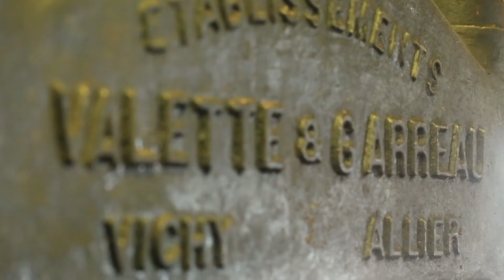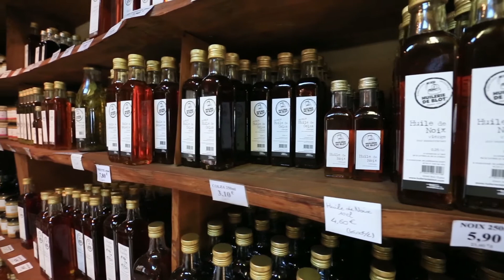MUG Huilerie de Blot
Avec une technique de fabrication inchangée depuis 1857, l'Huilerie Artisanale de Blot est l'une des dernières huileries artisanales d'Auvergne : c'est cependant une véritable entreprise qui ne tourne pas que pour les touristes !